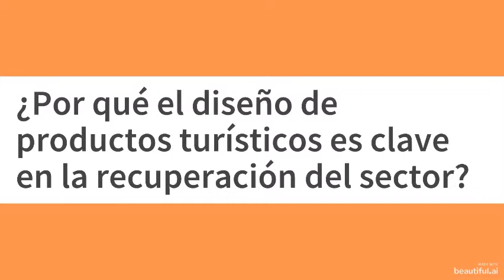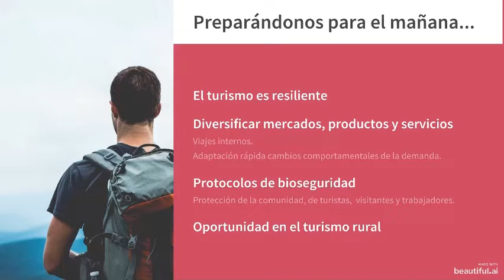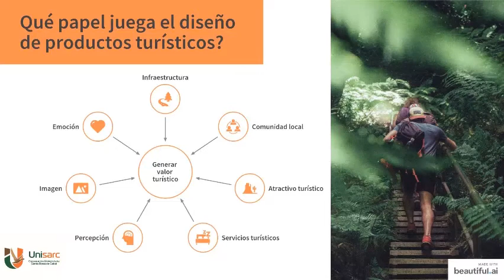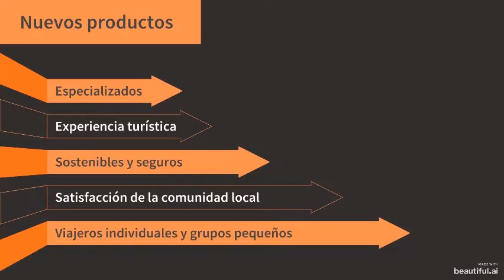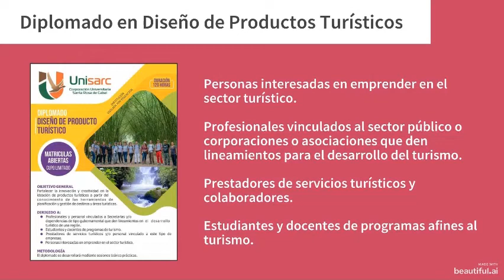¿Qué papel que juega el diseño de productos turísticos en la recuperación del sector?